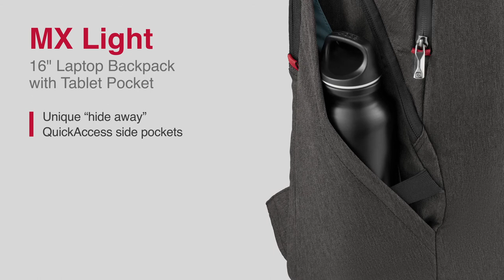MX Light | 611642 | Wenger Business Gear | EN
Collection 2021 🎒 MX Light  611642